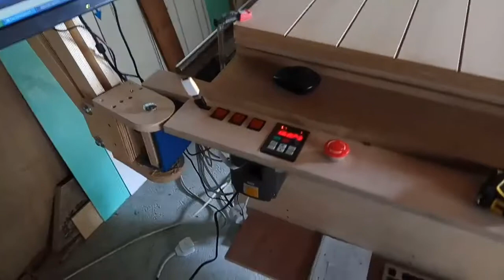New VersaCNC full 8x4 sheet size CNC router.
The newest project of Versadrones little brother VersaCNC.
 8x4 sheet processing. Many other features.